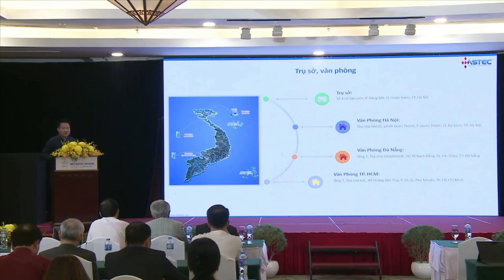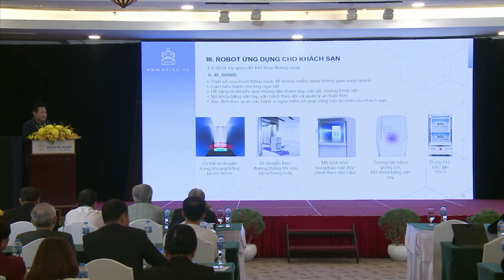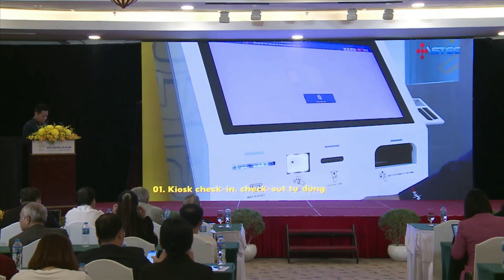Hội thảo “KINH DOANH KHÁCH SẠN HIỆU QUẢ, BỀN VỮNG” - Phần 2/3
HỘI THẢO “KINH DOANH KHÁCH SẠN HIỆU QUẢ, BỀN VỮNG”
1. Nguồn nhân lực bền vững
2. Bền vững trong cạnh tranh số
Đơn vị tổ chức: Liên Chi hội Khách sạn Việt Nam.
Đơn vị ghi hình và livestream: Hoteljob.vn